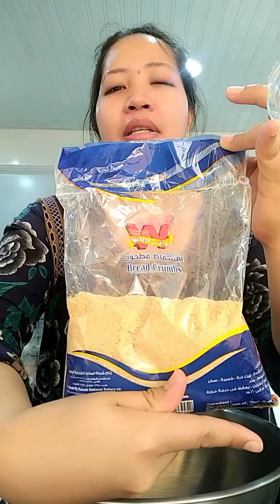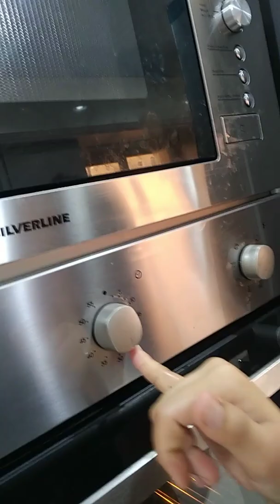OFW in Kuwait(single mom)How to make cake using bread crambs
Easy and simple lng to guys at Masarap PA.. Pwd nyong e try guys😍😘hope magustuhan nyo..
Salamat
God bless